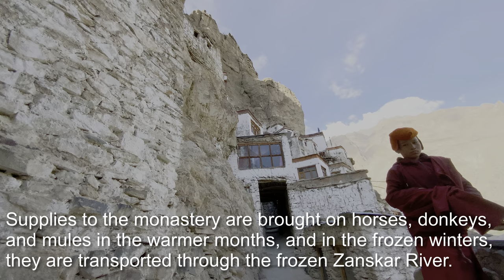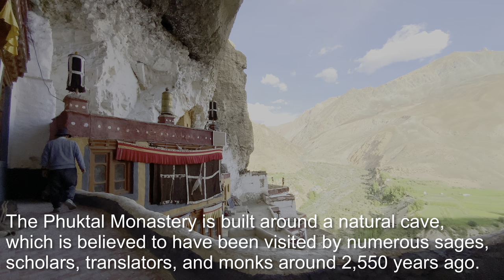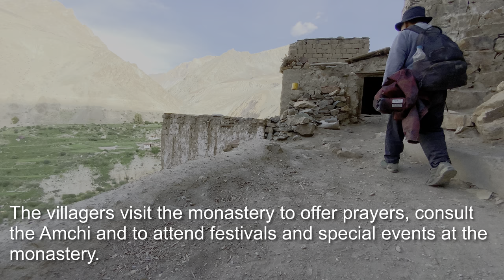Visit in Phuktal Gompa Zanskar Ladakh 4K／北インド・ラダック・ザンスカールにあるプクタル・ゴンパを訪ねてみた。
Visit in Phuktal Gompa Zanskar Ladakh 4K

Phuktal Monastery or Phuktal Gompa (often transliterated as Phugtal) is a Buddhist monastery located in the remote Lungnak Valley in south-eastern Zanskar, in the Himalayan region of Ladakh, in Northern India. It is one of the only Buddhist monasteries in Ladakh that can still be reached only by foot. Supplies to the monastery are brought on horses, donkeys, and mules in the warmer months, and in the frozen winters, they are transported through the frozen Zanskar River.

プクタル・ゴンパ（プクタル・モナストリーとも呼ばれます）は、北インドのラダック地方のヒマラヤ地域、南東部のザンスカールにある仏教寺院です。この寺院は、徒歩でしか到達できないラダック地方の仏教寺院の中でも数少ないものの一つです。暖かい季節には馬、ロバ、ラバによって寺院に物資が運ばれ、凍てつく冬には凍ったザンスカール川を通じて運ばれます。

もしトレッキングやその他の要望があれば、私たちのウェブサイトを訪れてくださいね。